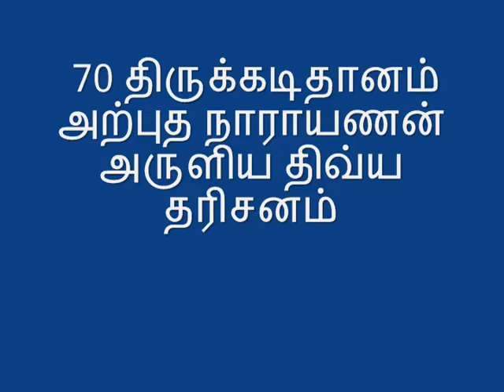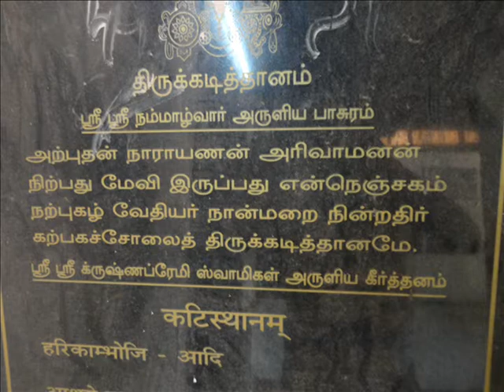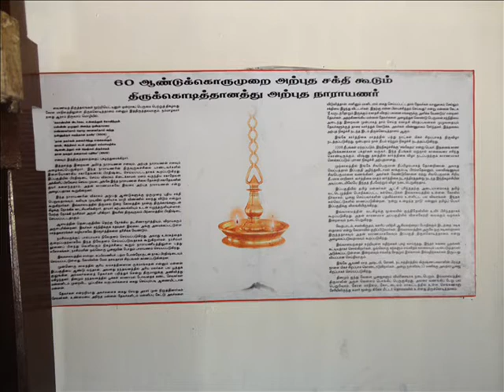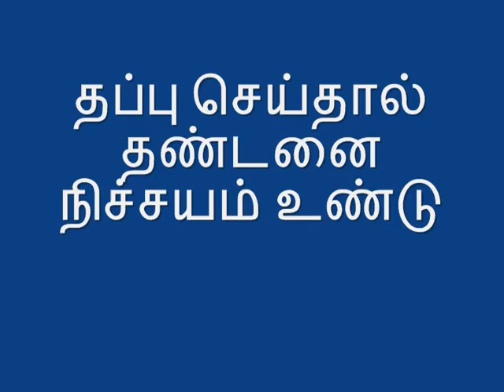70 திருக்கடிதானம் அற்புத நாராயணன் அருளிய திவ்ய தரிசனம்